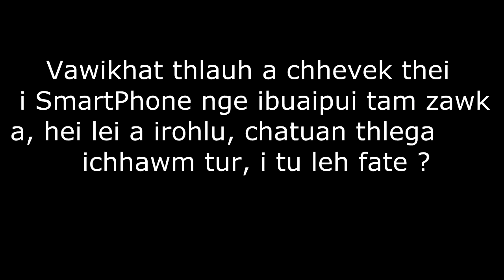i Smartphone nge i thlan i tu leh fate